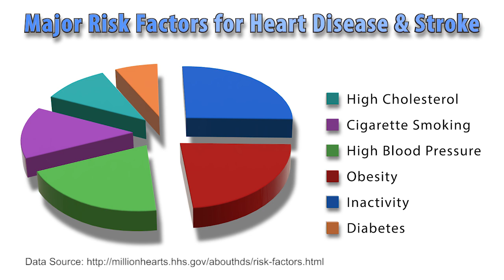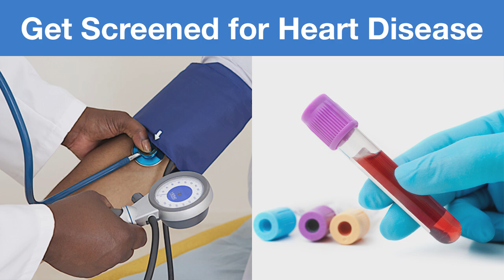Medicare & You: Heart disease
Get information about how Medicare can help you prevent and detect heart disease.